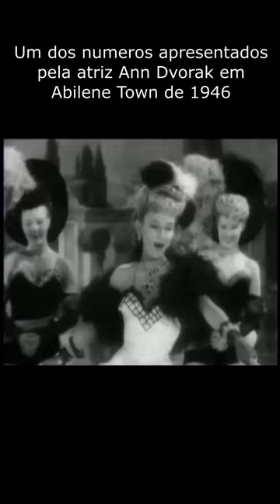Short Abilene Town 2 - 1946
Assistam em nosso canal o filme Abilene Town de 1946.

Apresentando a atriz Ann Dvorak em sua magistral cena de teatro de variedades num saloon de Abilene Town.

AbileneTown - 1946 - Legendado em Portugues no YouTube

Randolph Scott interpreta o Marshall Dan Mitchell, que tenta manter as coisas pacíficas na cidade.
Edgar Buchanan interpreta o xerife Bravo Trimble, que prefere jogar do que atirar.
Lloyd Bridges pode ser visto como Henry Dreiser.
E com certeza também há algumas mulheres bonitas envolvidas.

Direção de Edwin L. Marin
Roteiristas: Ernest Haycox, Harold Shumate
Artistas: Randolph Scott, Ann Dvorak, Edgar Buchanan

Nos anos seguintes à Guerra Civil, a cidade de Abilene, no Kansas, está à beira de um confronto explosivo. Uma linha foi traçada no centro da cidade, onde os fazendeiros e os criadores de gado chegaram a uma trégua muito difícil. A delicada paz é inadvertidamente quebrada quando um grupo de novos proprietários de terras estabelece suas participações no lado dos pecuaristas da cidade, perturbando o delicado equilíbrio que existia até então e provocando uma guerra total entre os fazendeiros, que querem a terra domada e a propriedade. Linhas traçadas, e os vaqueiros, que querem as pradarias abertas para o gado passear.
(Enredo extraido do site Imdb)